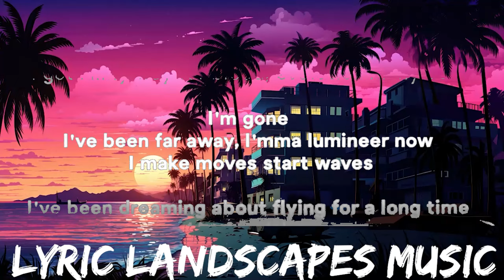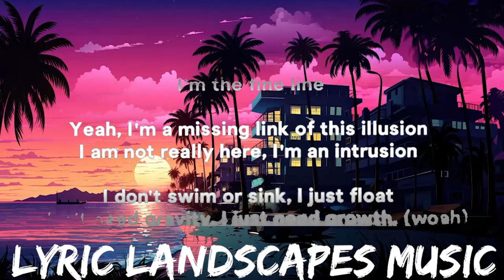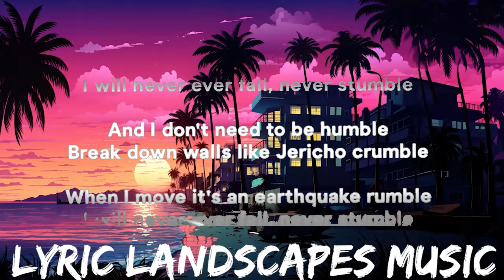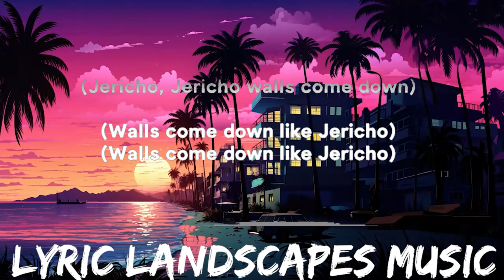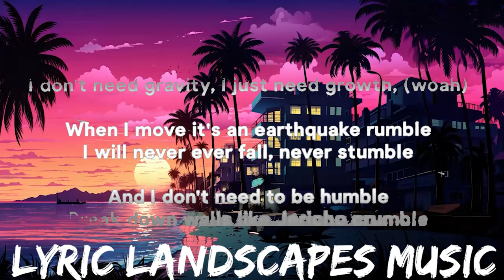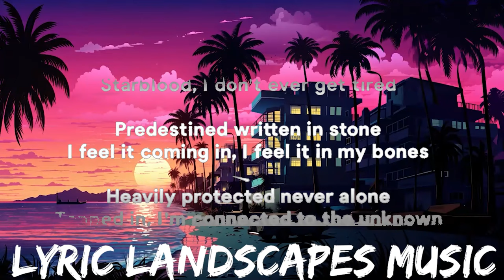Iniko - Jericho (Lyrics) | 25mins - Feeling your music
» Lyrics:
[Verse 1]
I'm high